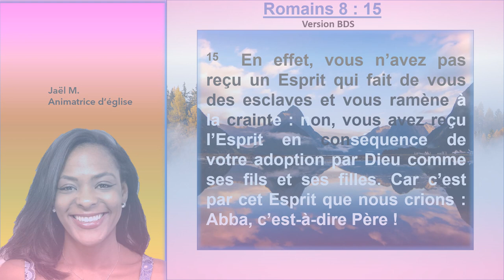Esclaves nous ? Jamais, jamais, jamais plus. Nous avons l'Esprit en nous, c'est en Romains 8 : 15